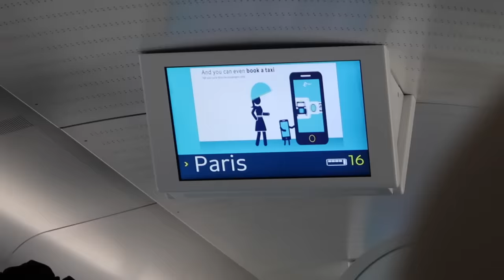one night in Paris - vlog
tysm to Mugler for having me ♡
Xx